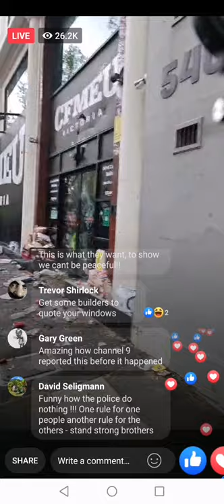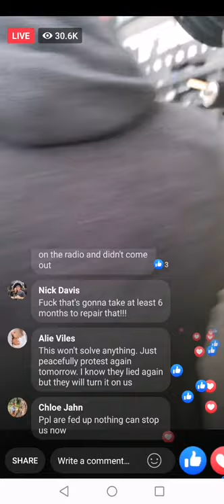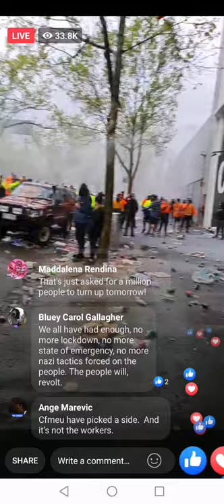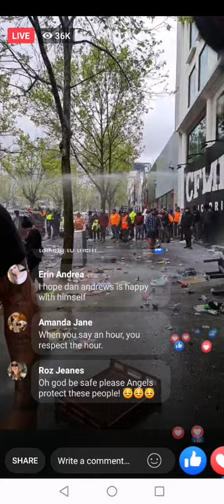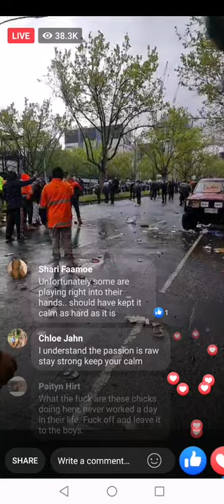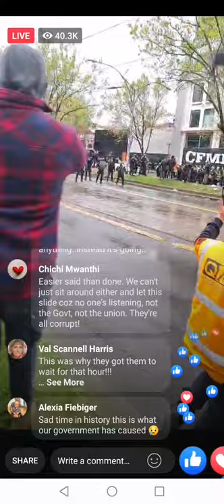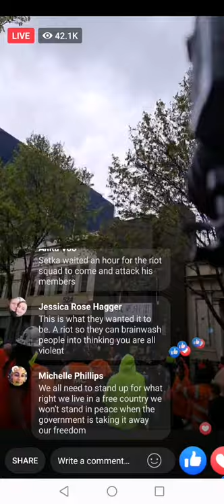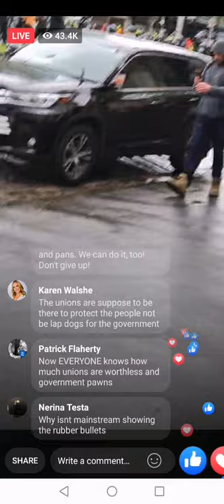CFMEU 20th September 2021 - shit hits the fan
John Setka called the protesters extremists on 3AW. At 4pm the demands of the union members to be represented by their union were not met and this began.

Video by Real Rukshan on FB